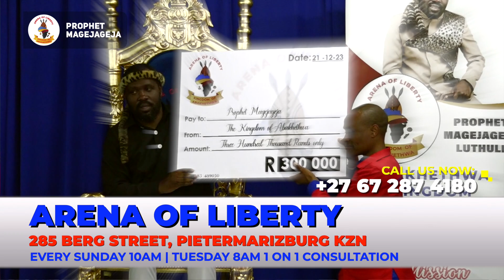UMKHOSI WOKUBONGA 21 DECEMBER NATIONAL HOLIDAY